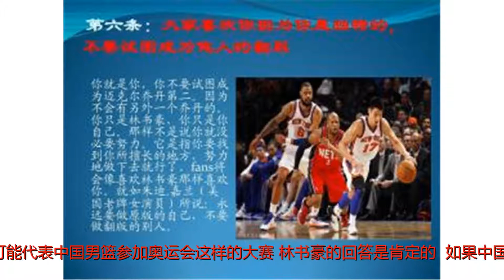林书豪:若中国篮协邀请 我会考虑为中国男篮而战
谢谢！活动现场的自由提问环节，有人问林书豪，未来有没有可能代表中国男篮参加奥运会这样的大赛，林书豪的回答是肯定的，“如果中国篮协发出邀请的话，我会考虑为中国男篮出战。这个夏天我和郭艾伦一起训练，大家比较熟，所以一旦向我发出邀请，我会认真考虑然后再做决定。”林书豪的这个回答立刻引起了现场球迷的欢呼，一同参加活动的前广东队主力控卫、现东莞篮球学校校长李群也表示，如果林书豪加入中国男篮，无疑会极大提升球队的后场实力，再加上有易建联、周琦这样有过NBA经验的内线，中国男篮有望创造佳绩。林书豪的父母都是中国台湾人，他们在美国生下了林书豪三兄弟，阿豪是老二。虽然毕业于名校哈佛大学，但是林书豪却决定为梦想而战，虽然没有在选秀大会上被选中，但是凭借着坚韧的精神，他最终在尼克斯掀起了一股“林旋风”，就此在NBA站稳了脚跟。但不幸的是，上赛季林书豪首场常规赛就严重受伤，最终手术赛季报销。今年夏天林书豪开始恢复训练，并且与郭艾伦、丁彦雨航一同训练，而阿豪已经被篮网交易到了老鹰，新赛季将转战亚特兰大。对于中国球迷来说，若是林书豪能够与易建联、周琦或郭艾伦等联手，代表中国男篮打奥运会，无疑是令人非常期待的一件事。